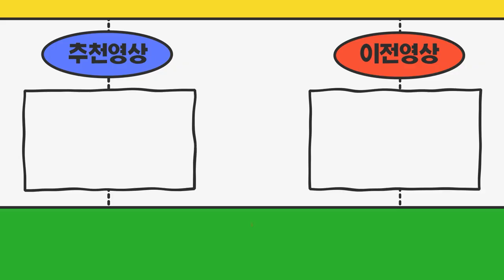경기도 양주시 1.2톤신차가 담주에 출고됩니다 내일 용달번호판 계약하려고합니다